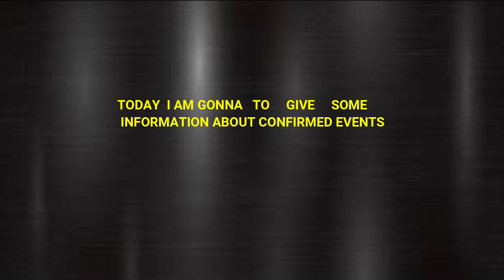What Is Coming Today| New Redeem & Today Maintenance End Time | New Iconic In Pes 2021